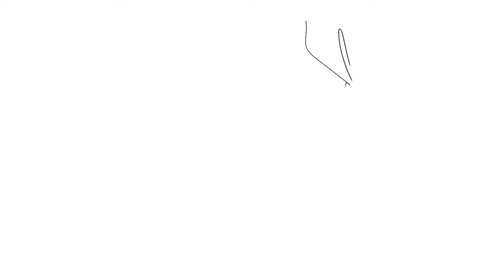How to Draw Ice Cream - Coloring Pages for Kids - Art Colours for Baby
Learn To Draw Ice Cream, Bed, Grape And Girl